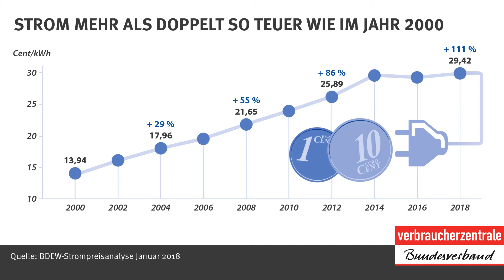Entwicklung der Stromkosten für private Haushalte